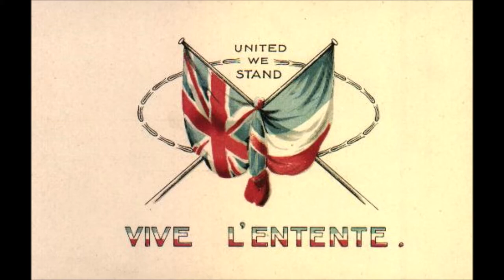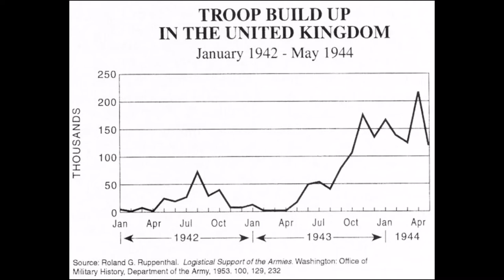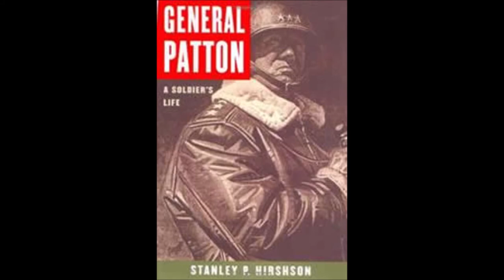“Yanks and Limeys” by Professor Niall Barr Thursday 20 June 2019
“Yanks and Limeys” will consider the relationship between the British and American armies during the Second World War.  While the broad outlines of the “special relationship” between Britain and America during the war is well known, the unprecedented level of co-operation (and rivalry) between these unlikely allies is much less well known.  Beginning in the dark days of 1940 to the eventual victory of 1945, the talk will explore the events and the people that made this alliance work.
Niall Barr is Professor of Military History at the Defence Studies Department, King’s College London, based at the Joint Services Command and Staff College, Defence Academy, UK.  Educated at the University of St Andrews, he has previously taught at St Andrews and the Royal Military Academy, Sandhurst.  He joined The Staff College in 2000, where he teaches a wide range of military courses and conducts numerous staff rides; he has supported the Higher Command and Staff Course as the Land Warfare Historian for many years.  His main research interest concerns the military history of the Second World War but he also has an enduring interest in the Scottish military tradition.